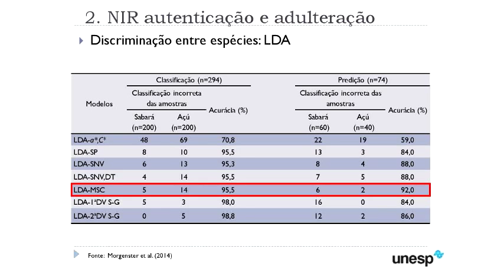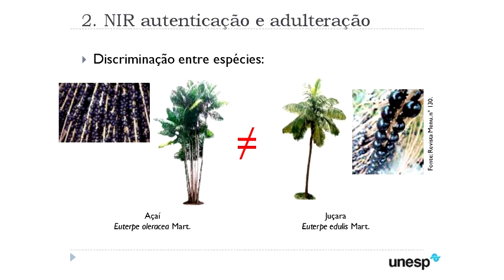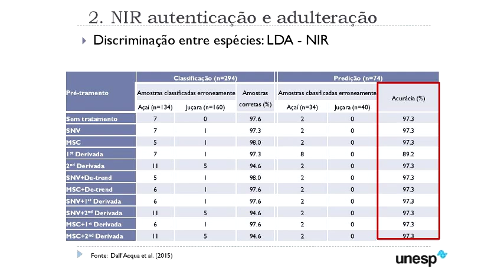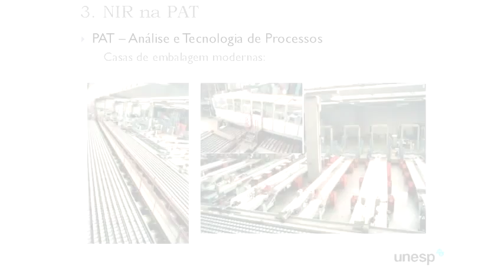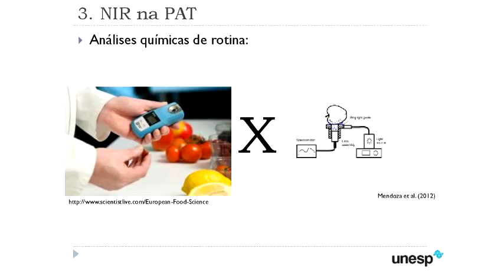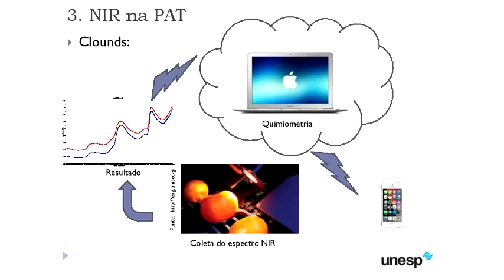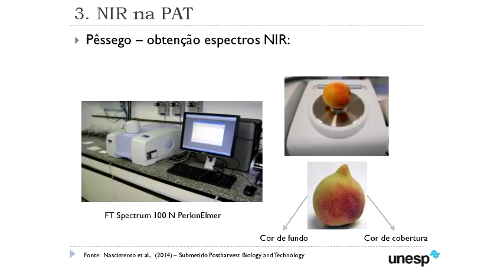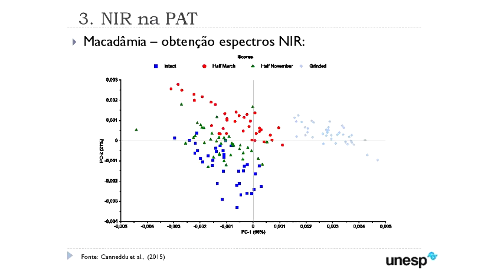Seminário Geral - Uso da espectroscopia do infravermelho próximo - Pt.2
2ª parte da palestra "Uso da espectroscopia do infravermelho próximo na pós-colheita de frutos" do Prof. Dr. Gustavo H. A. Teixeira, Unesp Jaboticabal.